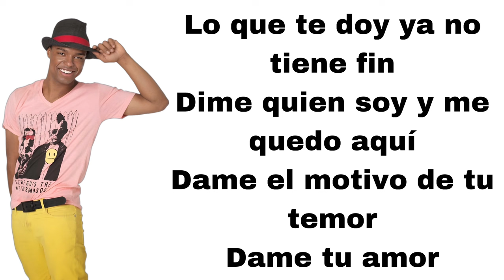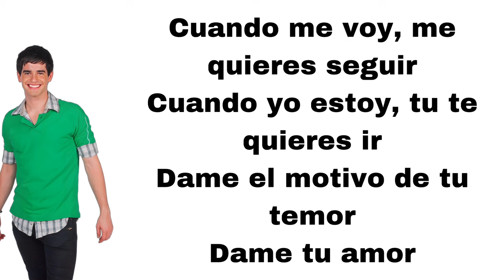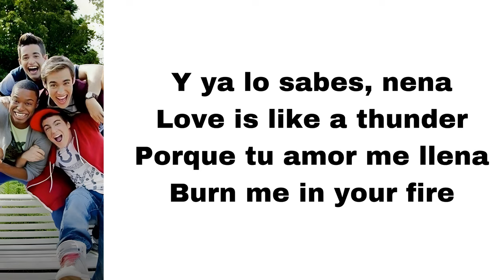Violetta - Cuando me voy (feat. Jorge Blanco, Samuel, Facundo, Nick Garnier & Rodrigo) (letra)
Here's Cuando me voy, played by Jorge Blanco, Samuel Nascimento, Facundo Gambandé, Nicolas Garnier & Rodrigo Velilla.